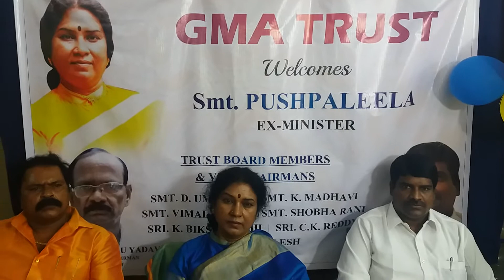GMA Trust inauguration by Hon'ble Ex Minister Smt Pushpaleela Garu.